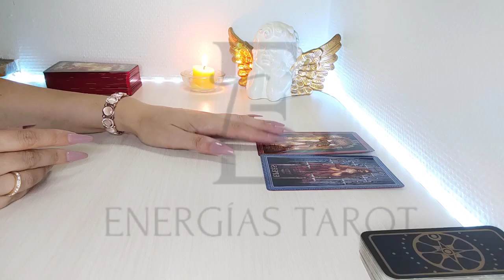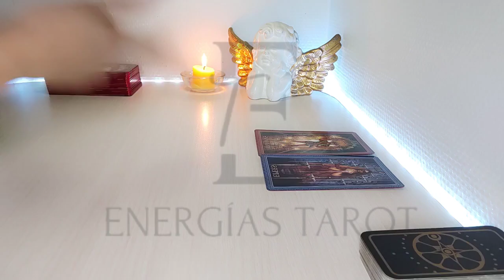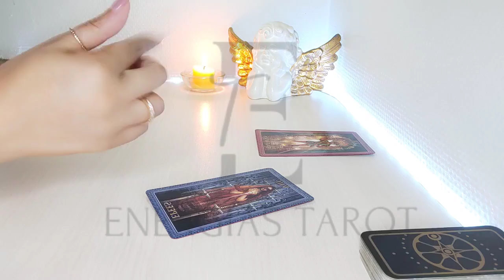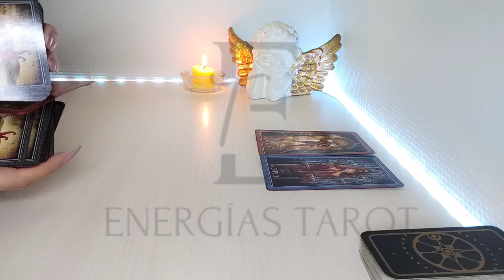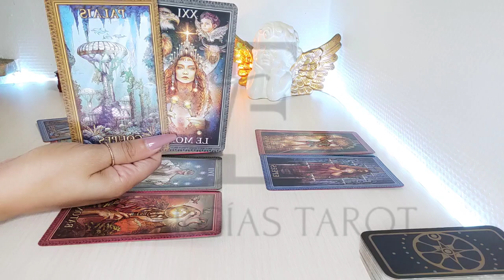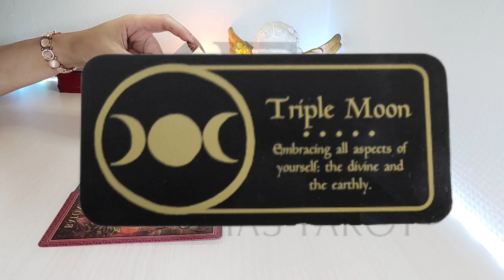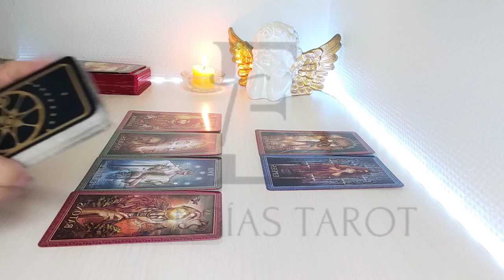LIBRA 😲 ESTO ERA TU SUEÑO 🤩 Y SE HACE REALIDAD 🥳🎉 JULIO 2022